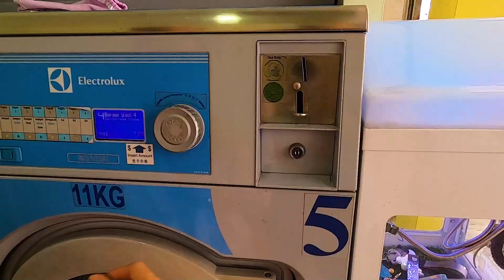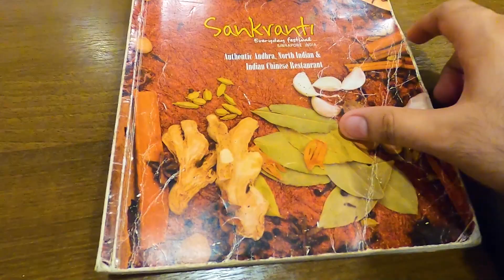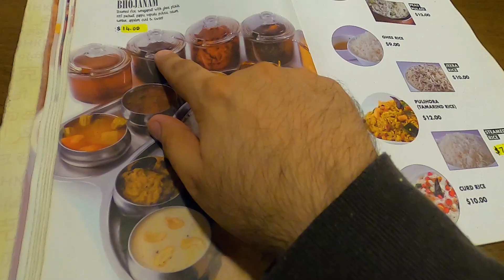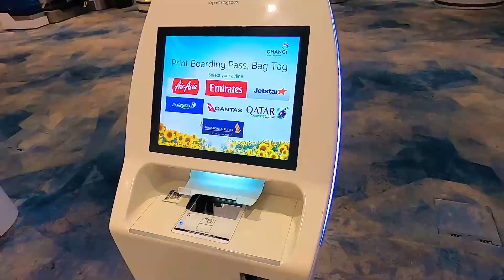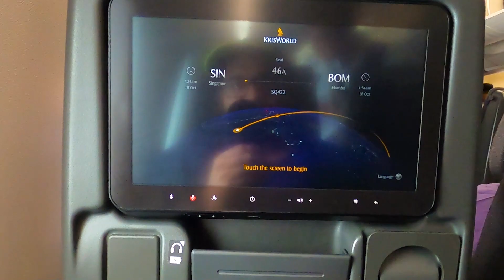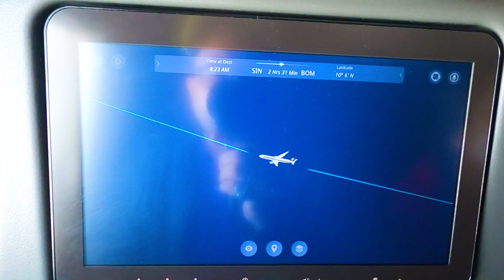I Am Back To India With My Filipina Wife | Buhay Sa India 2023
I Am Back To India With My Filipina Wife | Buhay Sa India 2023. Hi Guys my name is Prakash Panchal and I love travelling also wants to share some good moments of my life with you via my vlogs and like to guide you if you wants to explore those places by your own.